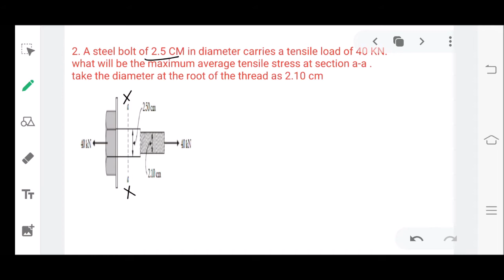STRENGTH OF MATERIALS GATE 2021 PRACTICE QUESTIONS || SOM || CONCEPTS THROUGH QUESTIONS || CTQ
This video teaches the practice questions in strength of materials subject for upcoming gate 2021 exam.
by

learn easy and team.